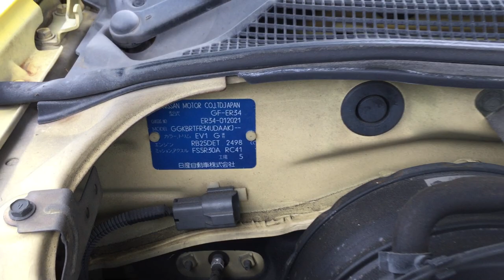Nissan Skyline 2021